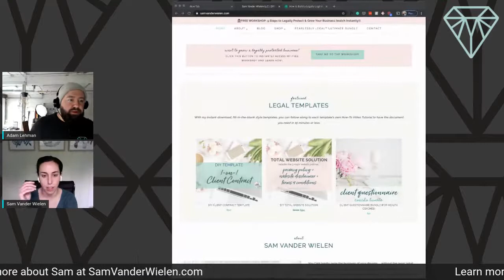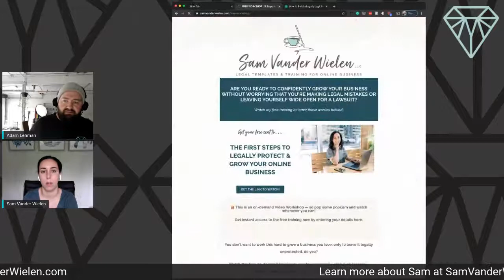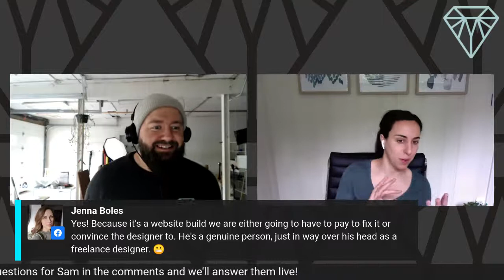How to Build a Legally Legit Business w Sam Vander Wielen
Meet Sam Vander Wielen. Sam is an attorney-turned-entrepreneur who helps online businesses legally protect and grow their brands through her DIY Legal Templates and Ultimate Bundle program.

In this live Q&A, Sam will walk business owners through where you need to start with legally protecting yourself and your business.

Sam and Adam chat about forming your business, business insurance, getting the right contracts in place, and protecting your website and brand assets.